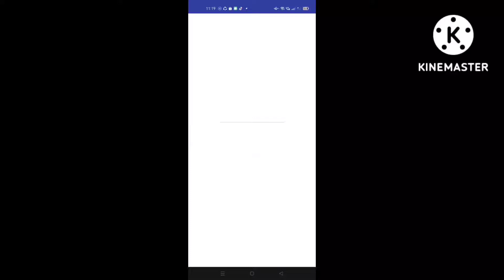My Own MTRCB G Major Logos